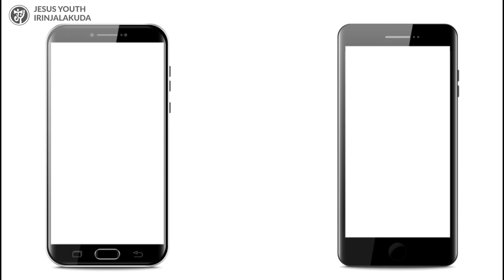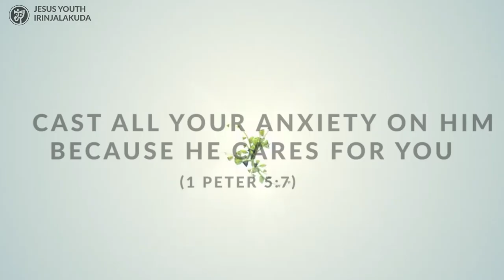JESUS IS ALWAYS WITH YOU |CREATIVE SKIT BY JESUS YOUTH IRINJALAKUDA MEDIA MINSITRY THEATRE MINISTRY